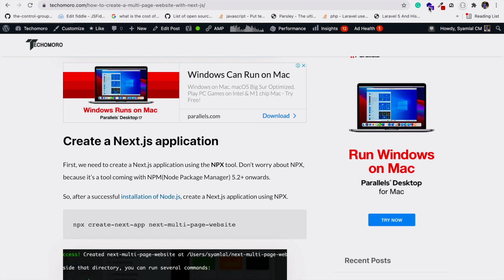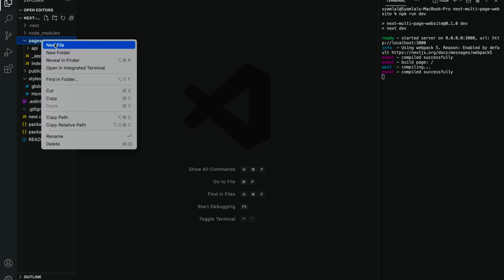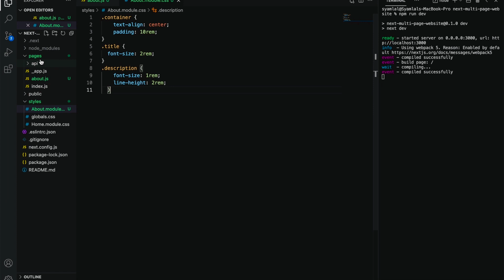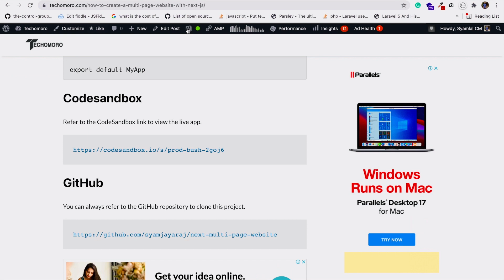How to create a multi-page website using Next.js ← CodeARIV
In this video, we will discuss the steps for creating a multi-page website using Next in 5 minutes or less.

Note - This video is strictly based on the article in CodeARIV,